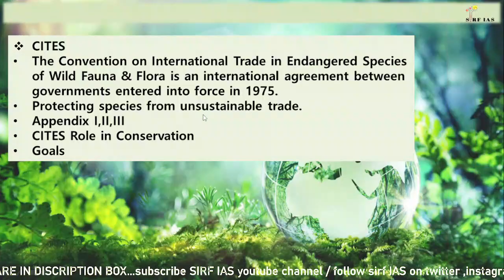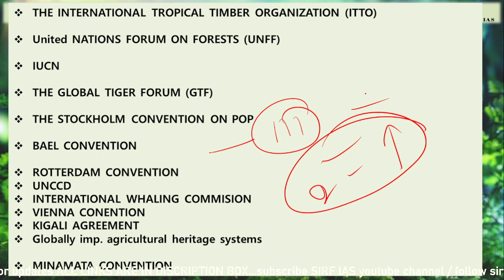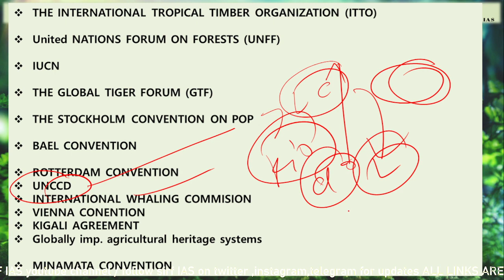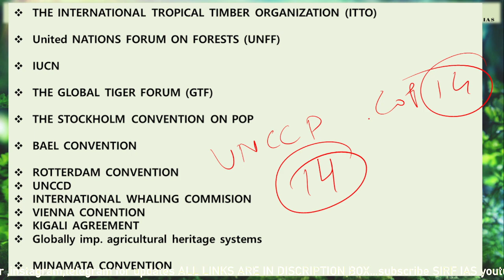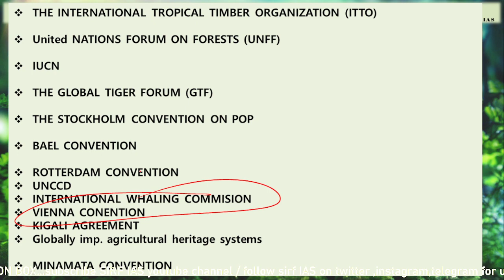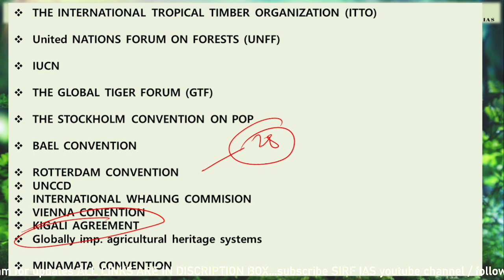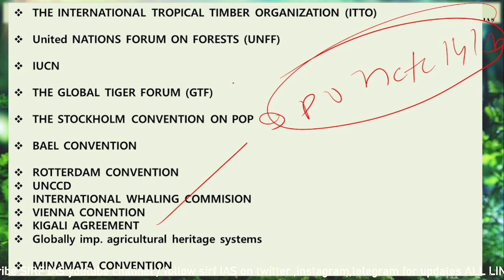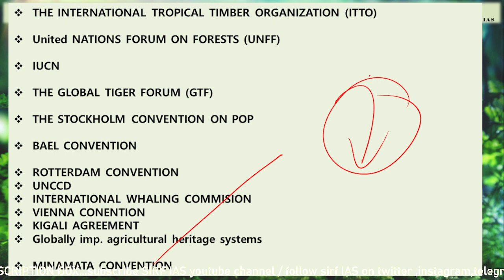Chapter 28(4)-International organization & conventions by Shankar IAS @sirfIAS